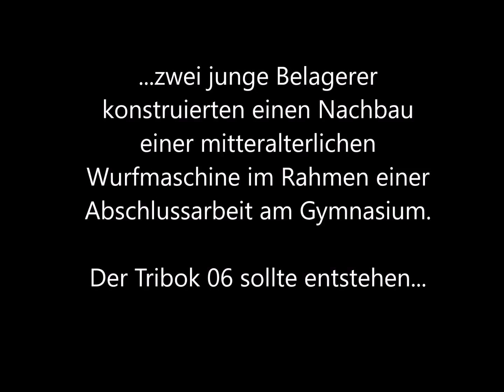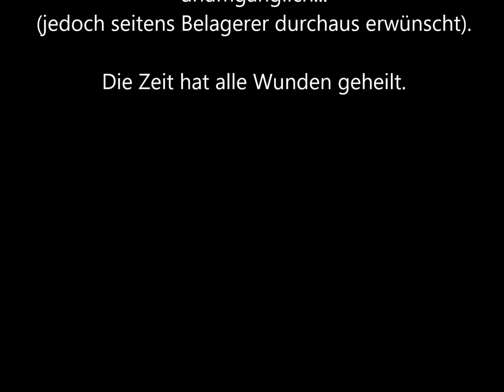Tribok 06 - Die selbstgebaute Belagerungsmaschine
Im Jahre 2006 bauten sich zwei Junge Belagerer eine mittelalterliche Wurfmaschine. Das Werk durfte sich mit einer Reichweite von 120 m für einen 10 kg Stein durchaus sehen lassen.